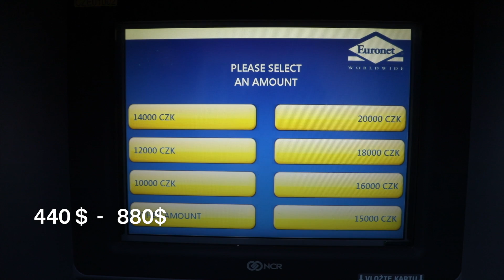Euronet ATMs and their tricks to get your money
If you live or visit a tourist area, you will come across these ATMs. They are everywhere. Here are their tricks to get your money :)

Promise to make a regular Honest vlog soon :)